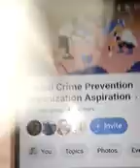James Milet And The Effect On My Health The Video I Uploaded